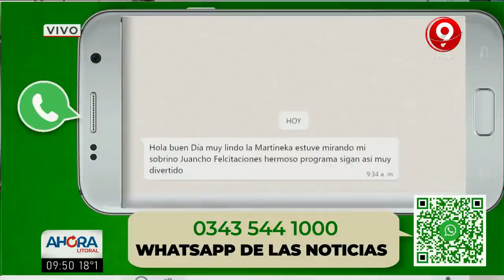Encuentro Entrerriano de Teatro en Concepción del Uruguay